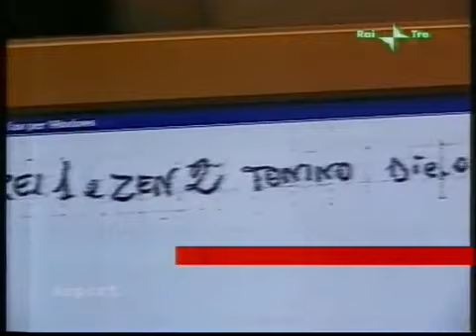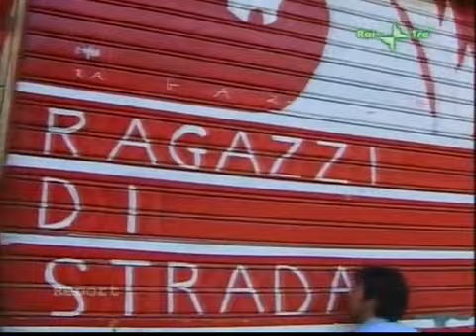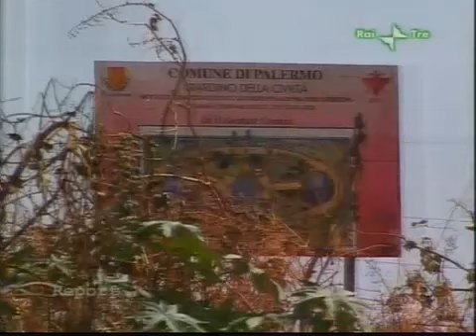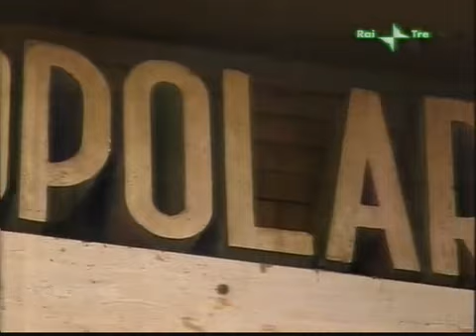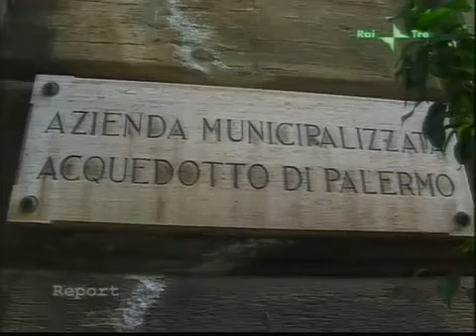Report: l'Acqua alla gola - AGGIORNAMENTO 23/11/2008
il 15 ottobre 2006 Report si era occupato dei progetti di privatizzazione dell'acqua a Palermo. Erano stati anche nei padiglioni occupati del famoso quartiere Zen, dove l'acqua invece non era fornita né da un'azienda privata né dal Comune...
guarda la puntata del 2006 e leggi qui - indaghiamo il passato. Report: Acqua alla gola

"se c'è una cosa che dovrebbe rimanere in mani pubbliche, competenti e capaci, ma pubbliche, questa è proprio la gestione dell'acqua. l'America, il nostro faro, ha privatizzato tutto ma non l'acqua."